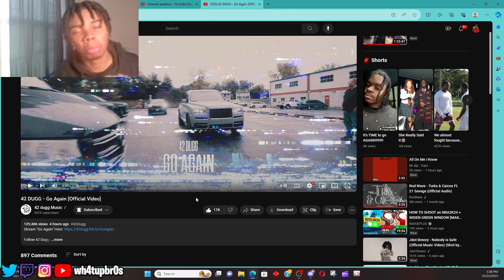HE FREE!!! 42 DUGG - Go Again (Official Video) | REACTION